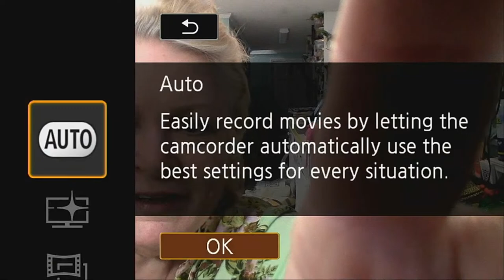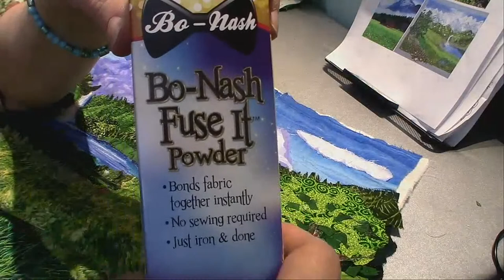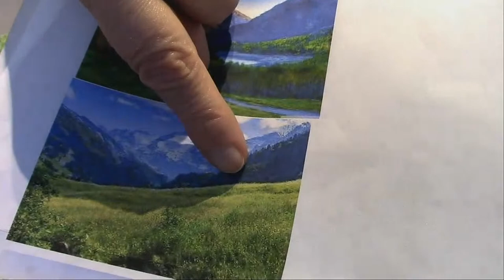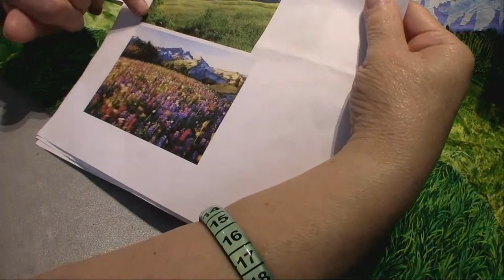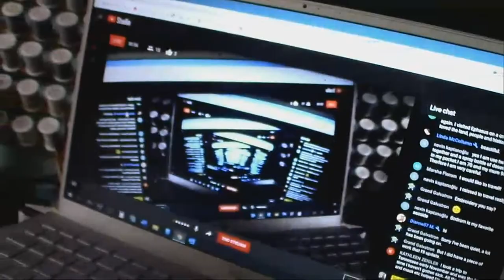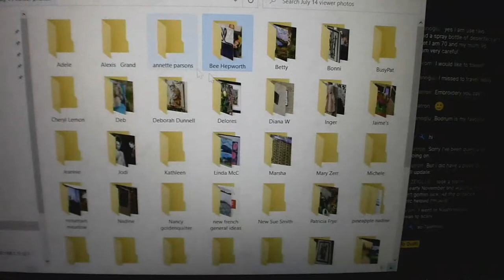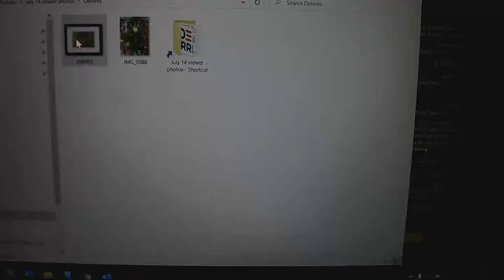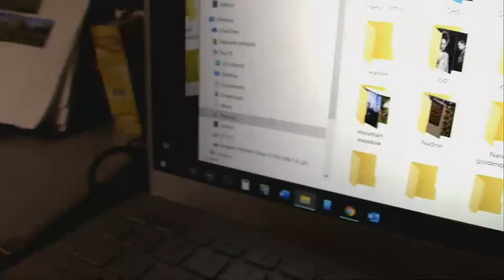Let's try again! Art Quilt Thursday, March 11, 21 Part 7 Mountain meadow